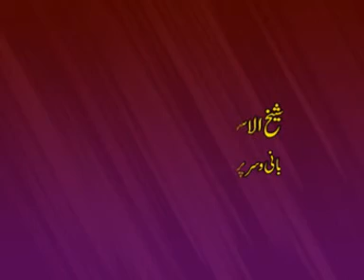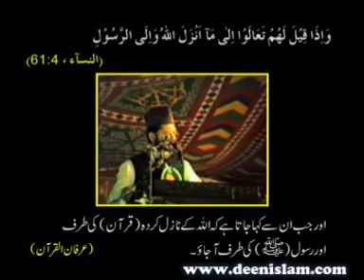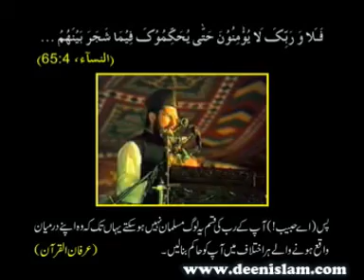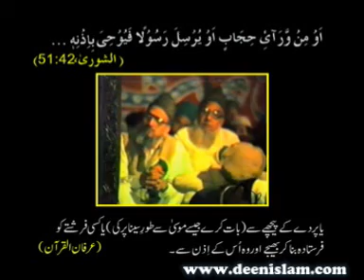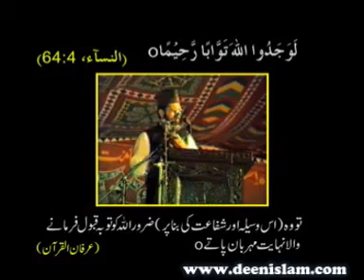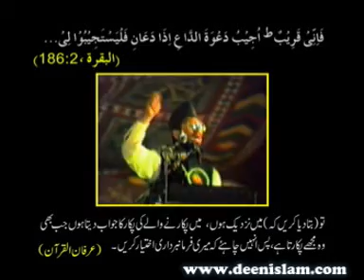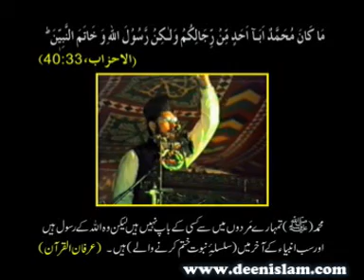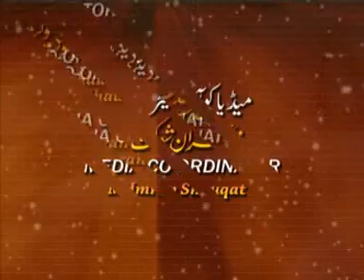Nisbat e Rasool (S.A.W) hi Sanad e Iman hy I Shaykh ul Islam Dr Tahir ul Qadri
(MQI Convention)
نسبت رسول (ص) ہی سند ایمان ہے منہاج القرآن کنونشن
Place : Faisalabad
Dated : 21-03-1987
CD # 836